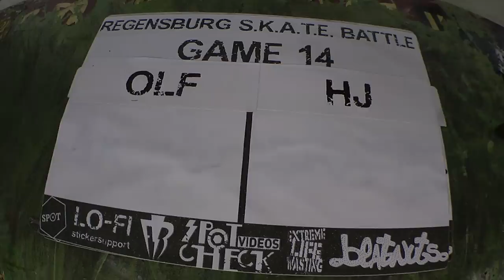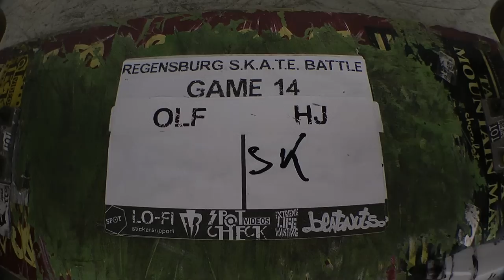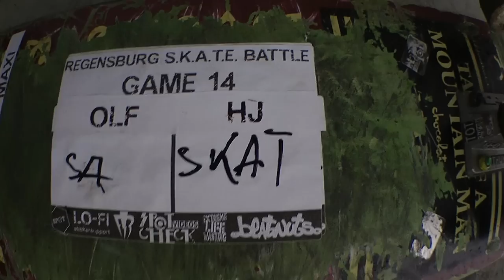0480| GAME 14 - HJ vs OLF - SEMI-FINAL - S.K.A.T.E. BATTLE RGBG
!!! THUMBS UP !!! +1 !!! +FAVOURIT !!!
DJHESS - KARTEL - FROM LONDON TO BRONX